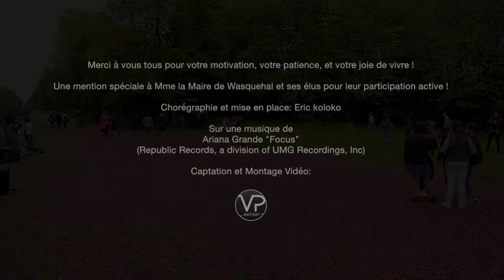Flashmob Eric Koloko à Wasquehal (Focus d'Ariane Grande)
Flashmob mis en scène par Eric Koloko à Wasquehal le 22 mai 2016.
Réalisation vidéo: VP Motion